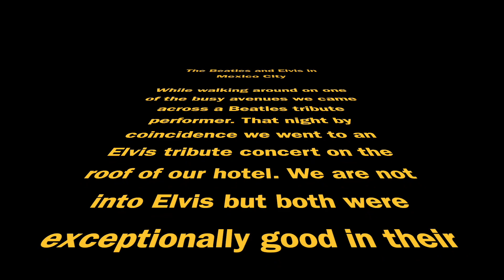Elvis and The Beatles in Mexico City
In this video we came across a Beatles tribute on one of the grand avenues of Mexico City. This was interesting because that night we went to see an Elvis tribute band on the roof of our hotel. Both were very good at what they do, even though we are really not Elvis fans. Enjoy this little slice of Mexico City.